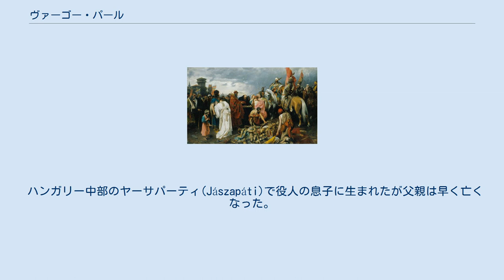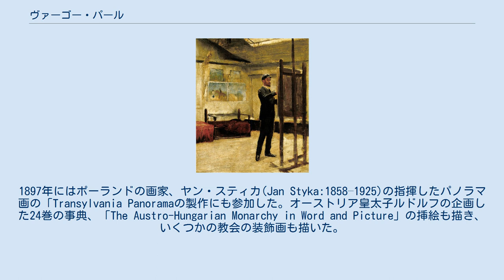ヴァーゴー・パール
ヤース・ナジクン・ソルノク県出身の人物
ヴァーゴー・パール（Vágó Pál、1853年6月6日 - 1928年10月15日）はハンガリーの画家である。
 ハンガリー中部のヤーサパーティ(Jászapáti)で役人の息子に生まれたが父親は早く亡くなった。
初め法律を学んだが、美術に転じ、ミュンヘン美術院でハンガリー系オーストリア人の画家のアレクサンダー・フォン・ヴァーグナーに学んだ。
その後、パリに移り、ジャン＝ポール・ローランスに学んだ。
 ハンガリーの街、セゲドを襲った1879年のティサ川の大洪水を描いた大作を1881年に描いて注目され、1887年にはブダペストの芸術ホール(Műcsarnok Kunsthalle)で開かれた展覧会に参加し、大賞を受賞した。
その後、ハンガリーの歴史的場面を描き、フェスティ・アールパードが指揮した周長120mのパノラマ画、『ハンガリー人のカルパチア盆地征服』の製作にも加わり背景の人物を描いた。
この作品1896年にブダペストで開かれた「ハンガリー建国千年祭博覧会」の呼び物の一つになった。
1897年にはポーランドの画家、ヤン・スティカ(Jan Styka:1858–1925)の指揮したパノラマ画の「Transylvania Panoramaの製作にも参加した。オーストリア皇太子ルドルフの企画した24巻の事典、「The Austro-Hungarian Monarchy in Word and Picture」の挿絵も描き、いくつかの教会の装飾画も描いた。
ラースロー・パタキー(László Pataky:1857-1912) とルドヴィカ士官学校の壁画も描いた。